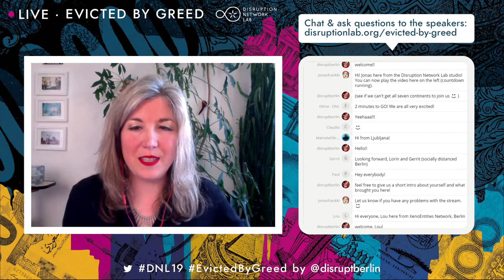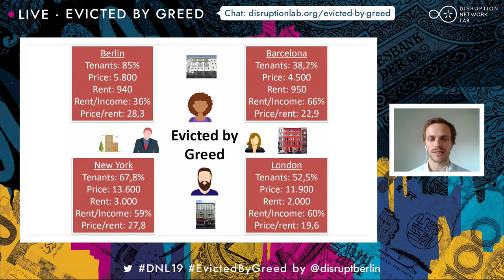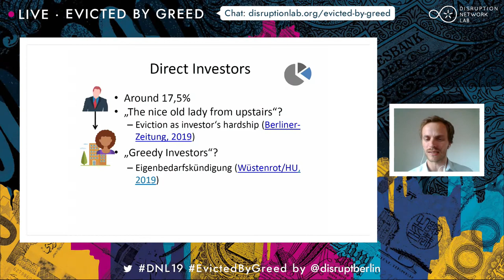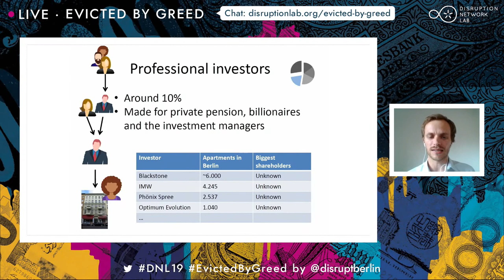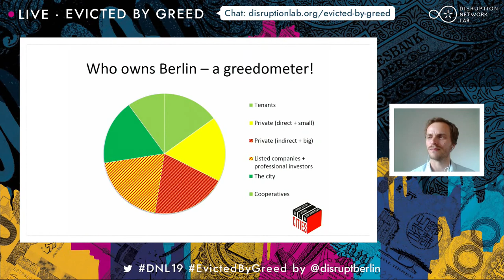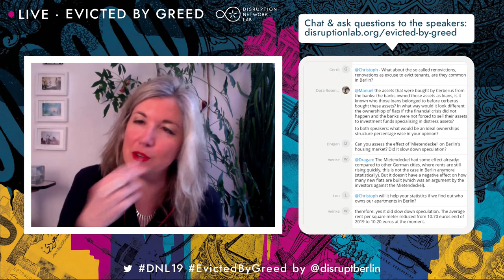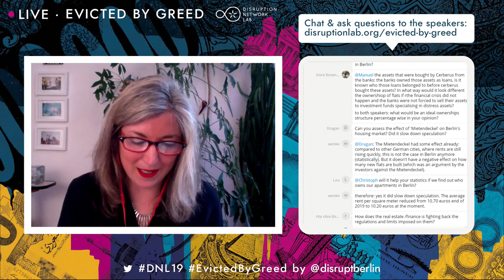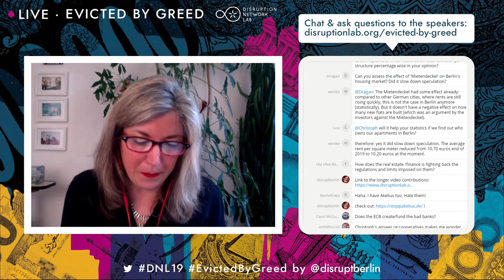LIVE: Anonymous & Aggressive Investors with Christoph Trautvetter & Manuel Gabarre de Sus ·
Anonymous & Aggressive Investors: Who owns Berlin & Barcelona?

Evicted by Greed: Global Finance, Housing & Resistance

With Christoph Trautvetter (Public Policy Expert, Netzwerk Steuergerechtigkeit / Wem gehört die Stadt -RLS, DE). Manuel Gabarre de Sus (Lawyer and Activist, Observatory Against Economical Crime. ES). Moderated by Eka Rostomashvili (Advocacy and Campaigns Coordinator at Transparency International, GE/DE).

This keynote panel focuses on two different but related investigations in Berlin and Barcelona on real estate ownership and aggressive international investors. Berlin real estate has recently been among the most profitable investment opportunities globally.  On the other side, in the context of the Spanish real estate speculation, the rescue of the financial system of Spain provoked that hundreds of thousands of households were indirectly under public control.

19th Event of the Disruption Network Lab.